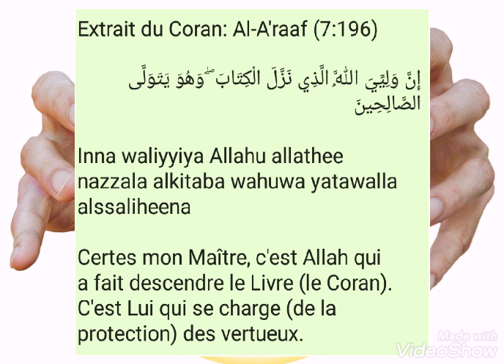UNE GRANDE SECRET PROTECTION TOTALE CONTRE LES MOVAIS CHOSE